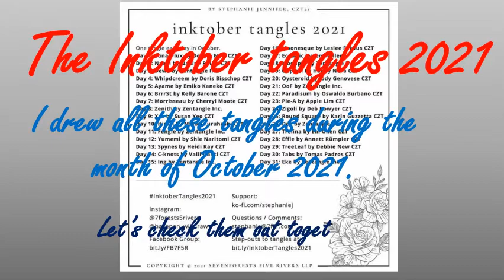The Inktober tangles 2021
Bonjour, dans cette  vidéo  je vous présente tous les tangles ou les motifs que j'ai dessiné durant le mois d'Octobre en participant au challenge inktobertangles2021 proposé par des CZT

Pour visualiser encore plus de mes vidéos et découvrir mes idées originales, visitez ma chaîne Youtube en cliquant sur le lien ci-dessous :

Pour télécharger les dessins vous pouvez visiter ma page sur Pinterest en cliquant sur le lien suivant: